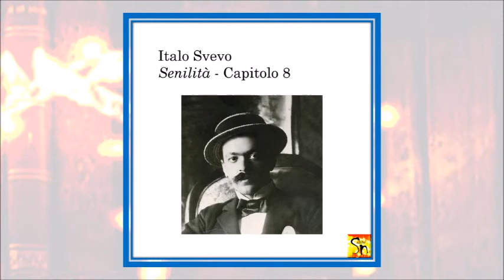Italo Svevo - Senilità - Capitolo 8 (Audiolibro)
Senilità è il secondo romanzo di Italo Svevo, pubblicato nel 1898. Il protagonista del romanzo è Emilio Brentani, uomo inetto, diviso tra la brama di amore e piacere e il rimpianto per non averli goduti.

Nel romanzo Svevo affronta il problema dell'inettitudine, dell'incapacità da parte del protagonista di gestire la propria vita interiore e sentimentale. L'indecisione e l'inerzia con cui Emilio affronta le vicende della sua vita lo portano a chiudersi nei suoi ricordi, in uno stato di vecchiaia spirituale (da cui il titolo "Senilità").